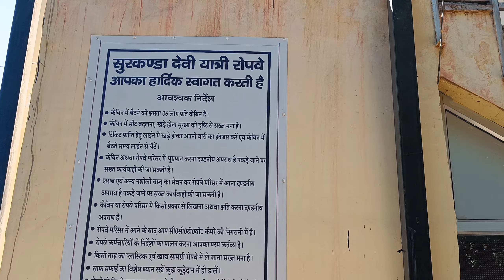Discover the Mysterious Surkanda Devi Temple।। Must Visit!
Surkanda Mata Mandir।। सुरकंडा माता मंदिर।। surkanda Devi ।।
chamba to kadukhal
chamba to surkanda devi mandir
surkanda mata maindir
surkhanda mata
surkanda mata temple
surkanda mata ki doli
surkhanda mata ki photo
surkanda mata ke bhajan
surkanda mata mandir uttrakhand
surkanda mata ki aarti
 सुरकंडा माता मंदिर
surkanda देवी मंदिर
surkanda devi mandir temprature
surkanda devi mandir mussoorie
surkhanda devi mandir dhanaulti
सुरकंडा माता मंदिर धनौल्टी
सुरकंडा माता मंदिर  उत्तराखंड
mata ka mandir
सिद्धपीठ माता मंदिर
सिद्धपीठ माता सुरकंडा
Kanatal
arakot
chamba
dhanolti
kadukhal
चम्बा टिहरी गढ़वाल